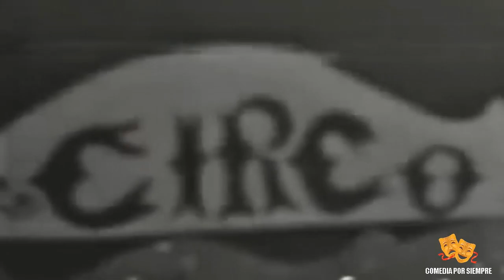Tres patines la tremenda corte cirquicidio 24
Tres patines cirquicidio,
La tremenda corte cirquicidio,
cirquicidio,
Tres patines y la tremenda corte capitulos completos,
Tres patines y la tremenda corte,